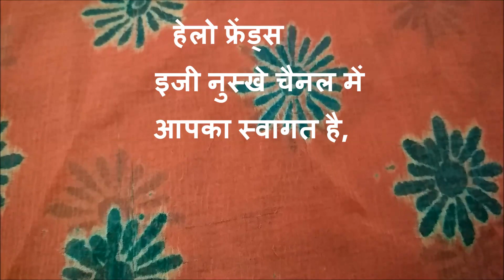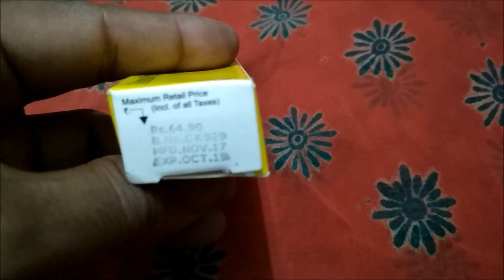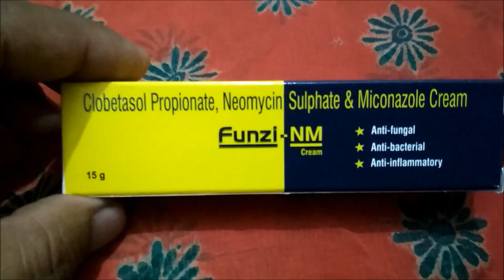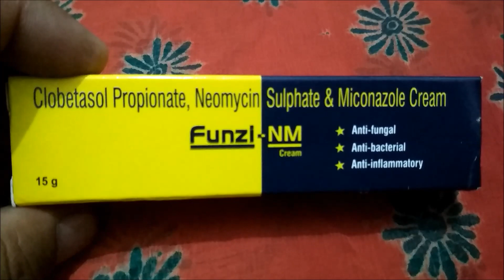How it work if anti fungal,anti bactrial,& anti inflammatory ?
How it work if anti fungal,antibacterial & anti inflammatory ?